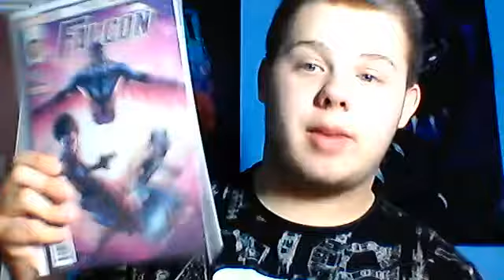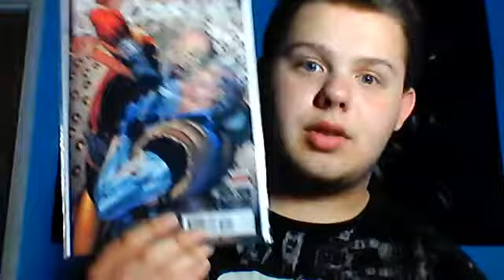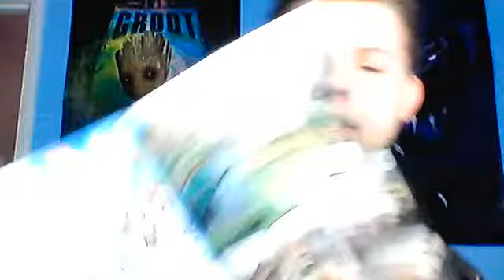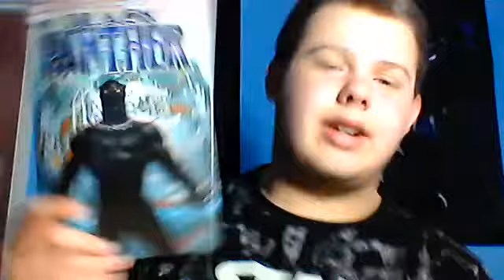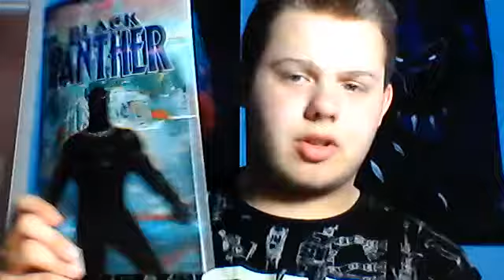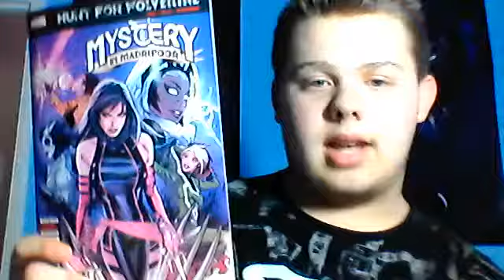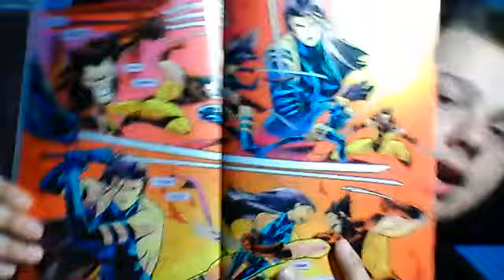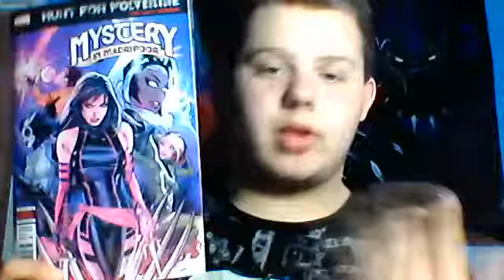Comic Book Reviews 28/05/2018